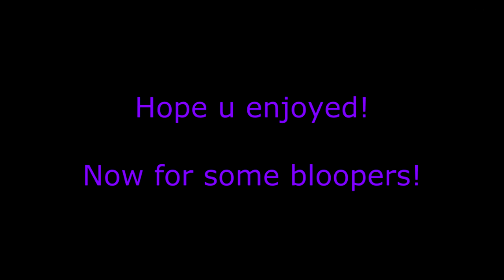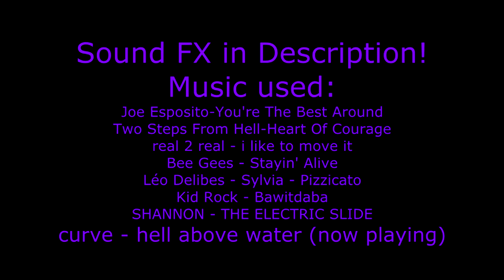Idiots of Auraxis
Made by Yamiks.

TNX for help :
nitris
headshothunter91
bsgetsrealz
IAmTheTacoGuy
Koiju
4922
ZingieFTW
Rusht3x
LegitEgiptianPlayer
Bi4ryW4rioR
Kaitayne
PrinceOfMellon
[REDACTED]
PIEWIE
algenate

sound FX :
Freesfx.co.uk

Got any ideas u want me to make : post a comment or PM me!

KOTV-Clan.com